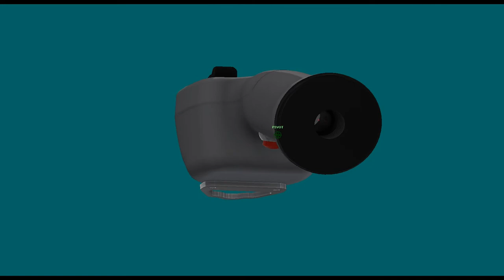Full View: Dual Proportional Thumb Wheel Joystick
Take a 3D look at this custom joystick handle. It features 2 proportional thumb wheels and a single front push button trigger.